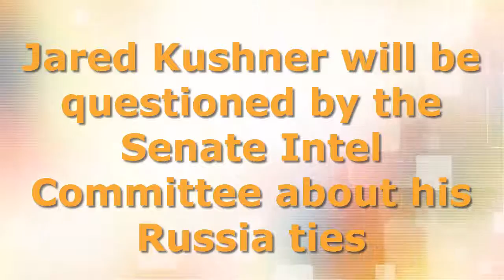Jared Kushner will be questioned by the Senate Intel Committee about his Russia ties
The Senate Intelligence Committee will question President Donald Trump's son-in-law, Jared Kushner, as part of its investigation into Russia's interference in the 2016 election and whether any collusion occurred between the Trump campaign and the Kremlin.

“Mr. Kushner has volunteered to be interviewed as part of the committee’s investigation into the Russian activities surrounding the 2016 election," Senators Richard Burr and Mark Warner, the committee's chairman and vice chairman, respectively, told The New York Times in a statement.